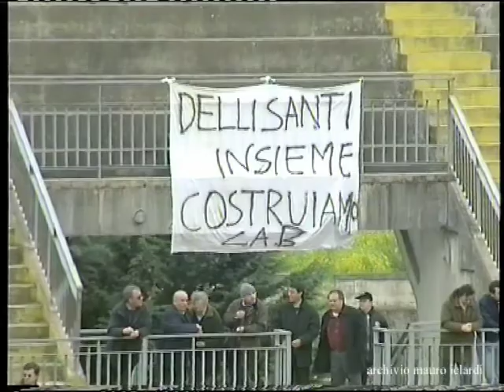BENEVENTO CROTONE 1 a 1 del 9 aprile 2000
E' l'anno del Crotone che chiuderà primo a 69 punti in classifica conquistando la serie B. Il benevento, ivece, ha bisogno di punti per conquistare la salvezza. In questa difficile partita ci riesce con caparbietà conquistando un preziosissimo punto dopo essere stato sotto già dal 15 del primo tempo. Bertuccelli sbaglia un rigore ma ci pensa Ciccio Marra che realizza un bellissimo gol al volo in mezza girata.